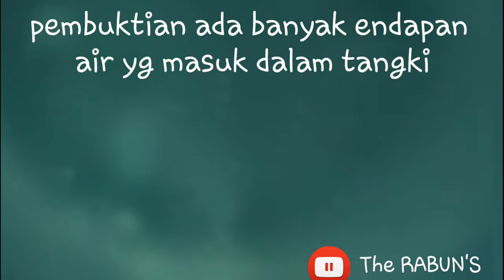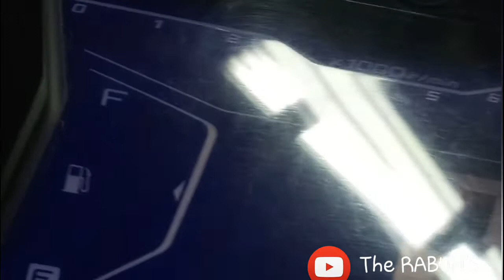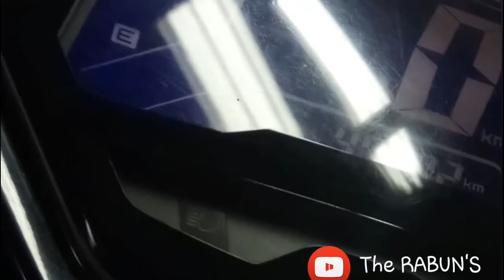AEROX 155 / KURAS TANGKI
vidio amatiran;
aktifitas bengkel dalam pencarian masalah dan penyelesaian masalah yg timbul dari setiap sepeda motor.
semoga bermanfaat🤗
TERIMA KASIH